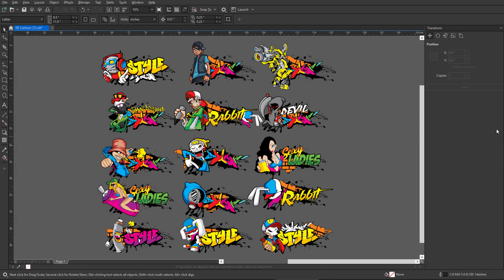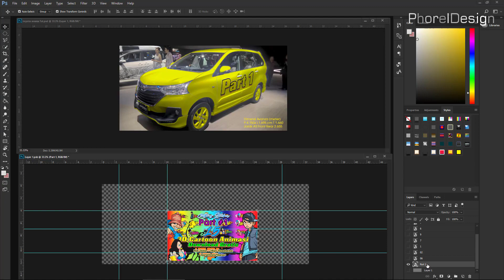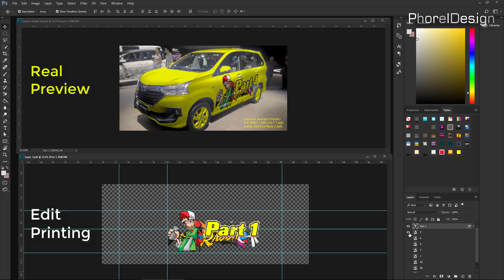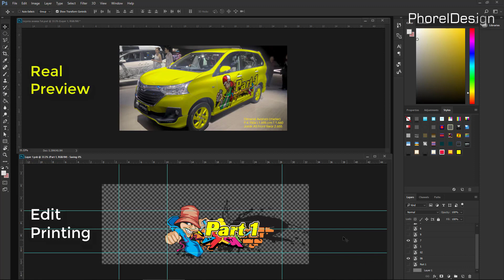Gratis 3D Cartoon Animasi Format CorelDraw Vector Part 1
Give me a Thumbs Up 👍 on All my Video
if you feel helped by this channel, support for next content.
I hope this channel is useful for you. Thank you.
jika merasa terbantu dengan channel ini, dukung terus agar semangat membuat konten berikutnya.
✅View  my video to the end

🔽Download Link
3D Desain CorelDraw Vector Gratis Download Part 1

Don't skip the video  // Jangan di skip videonya
🔐 🔑Password :
View  my video to the end you can see Password /Code on Message Video card  in the top right corner

Bagaimana mendapatkan Password Winrar nya??
lihat videonya sampai akhir, kalian akan melihat Password/Code nya
Di pesan Kartu Video